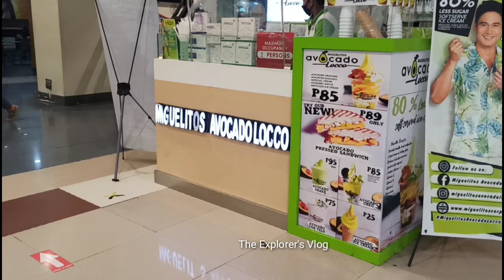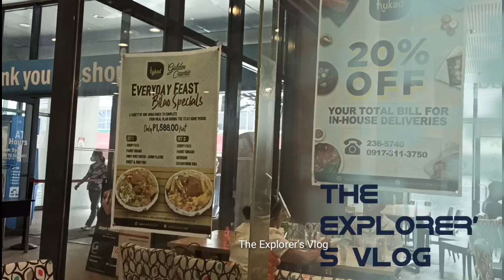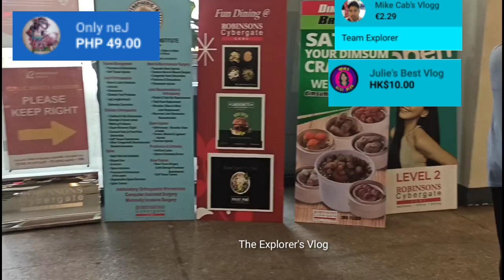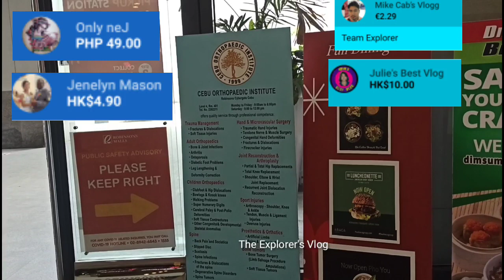GOING TO THE 2ND LEVEL CYBERGATE / The Explorer's Music Tv